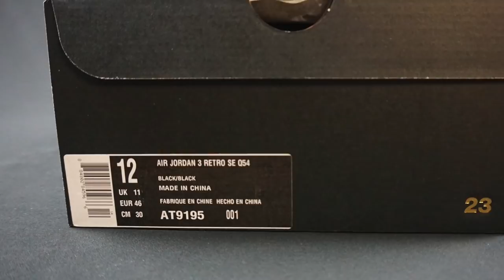Overseas release and I finally got it!!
This sneaker drop over a month ago Overseas, thanks and a big shout-out to the Big Homie Reda for copping and sending these across the pond to me. Peep the video and see what I copped.

Username: Fawhall